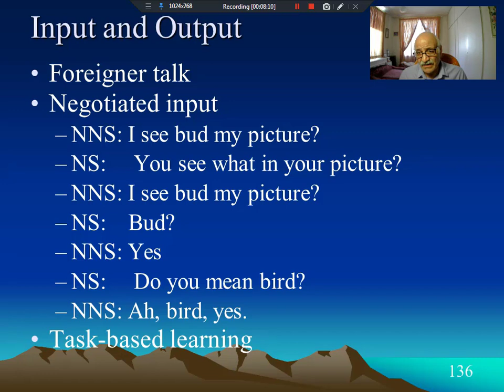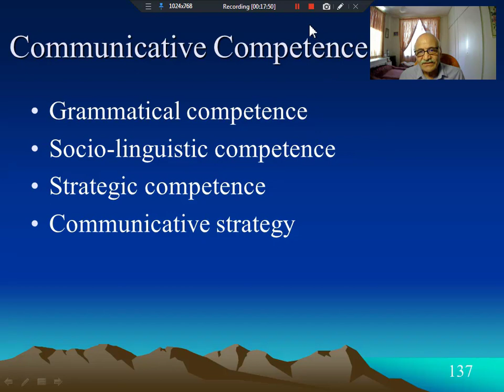زبانشناسی دو - 37 - درون داد و برون داد-توانش ارتباطی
زبانشناسی دو
Linguistics

زبان‌شناسی دو مطالب کلیات زبان‌شناسی 2 را در بر می گیرد و در دوره کارشناسی به دانشجویان زبان و ادبیات انگلیسی، مترجمی زبان انگلیسی، و آموزش زبان انگليسی تدریس می شود. این درس مطالبی چون معناشناسی، کاربردشناسی زبان، تجزیه و تحلیل کلام، زبان و مغز، فراگیری زبان اول، فراگیری/یادگیری زبان دوم، زبان اشاره، و زبان و گونه های محلی را شامل می شود